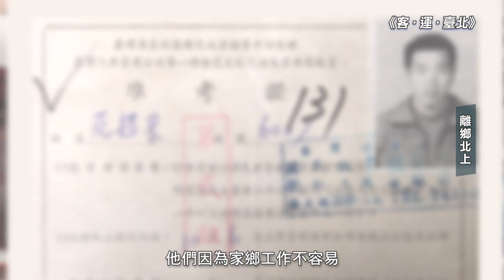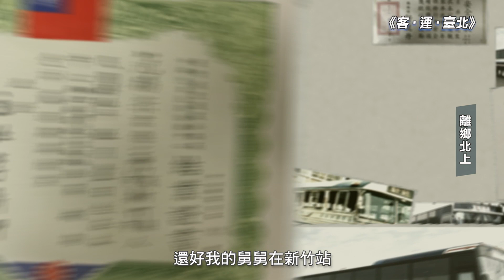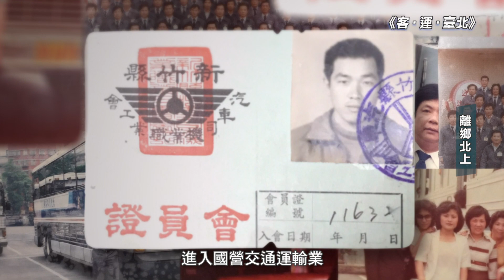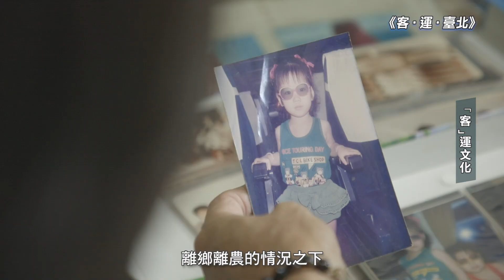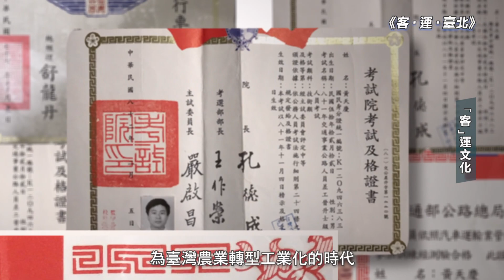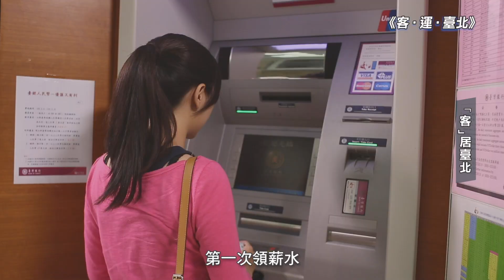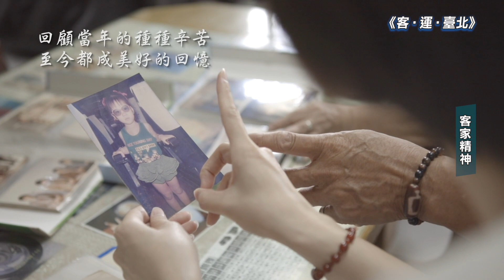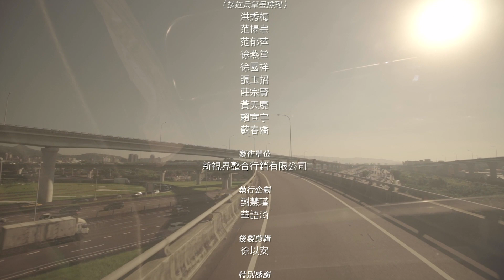《客‧運‧臺北》全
客家人運輸產業故事